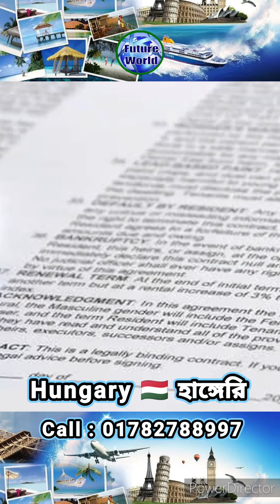Hungary 🇭🇺 হাঙ্গেরি ইউরোপ সেনজেন। কন্সট্রাকশন, ফেক্টরী কাজ। ঢাকা থেকে ভিসা প্রসেসিং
🇭🇺 Hungary 💯% Visa. কন্সট্রাকশন, ফেক্টরী, এগ্ৰিকালচার সহ বিভিন্ন কাজের সুযোগ। ঢাকা থেকে ভিসা @Future World

🇭🇺 হাঙ্গেরি রাজধানী : বুদাপেস্ট
🇭🇺 সরকারি ভাষা : হাঙ্গেরীয় ভাষা
🇭🇺 হাঙ্গেরি মুদ্রা : Forint (HUF)/ইউরো

🇭🇺 হাঙ্গেরি ওয়ার্ক ভিসা : কাজের ক্ষেত্র : ফেক্টরী, মার্কেট, শপিং মল, কন্সট্রাকশন ইত্যাদি
🇭🇺 পদবী : জেনারেল ওয়ার্কার ও হেলপার।

🇭🇺 হাঙ্গেরী ভিসার ডকুমেন্টস :
📚 পাসপোর্ট
📚 ছবি
📚 জাতীয় পরিচয়পত্র

🇭🇺 হাঙ্গেরী Visa : খরচ বিবরন  :
🌎 প‍্যাকেজ : ০১ #
মোট খরচ : ১২ লক্ষ ৫০ হাজার টাকা।
এডভান্স : ১ লক্ষ টাকা।

🏠 কর্পোরেট অফিস :
🌍 Future World
115, Sohid Taj Uddin Ahamed Shorony, Moghbazar, Dhaka-1217, Bangladesh.

(WhatsApp Only)

ধন‍্যবাদান্তে.
সিইও
মোহাম্মদ ইমাম মেহেদী
@Future World

🌎 Future World
আমাদের অফিসিয়াল ফেসবুক পেইজ লিংক :